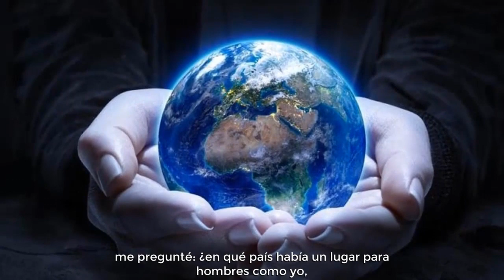Al final nuestras decisiones nos hacen a nosotros...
📚▼Historias de la Saga (Orden Cronológico)▼📚